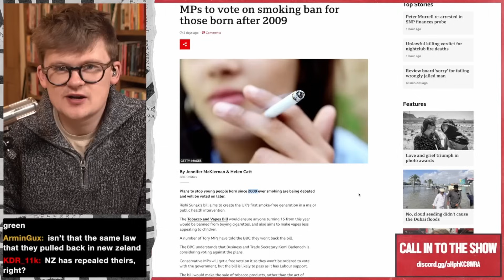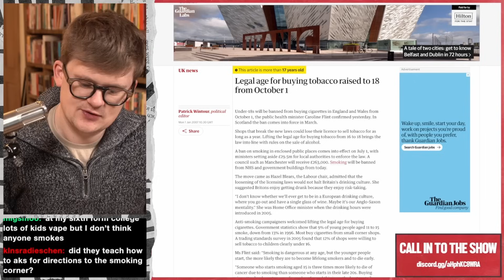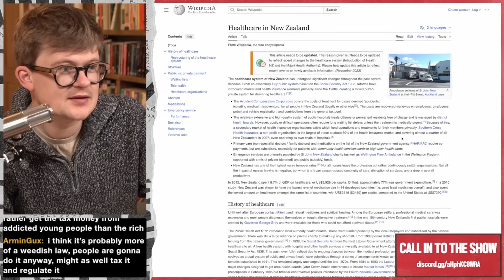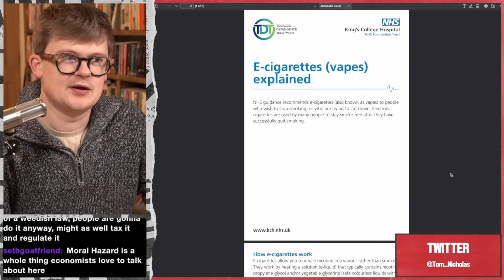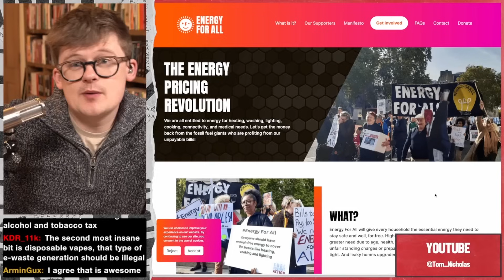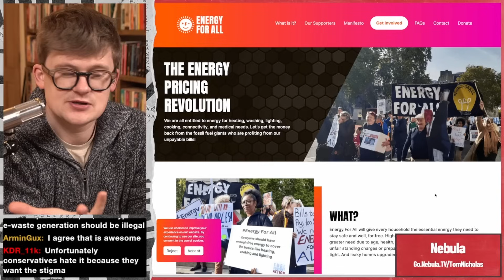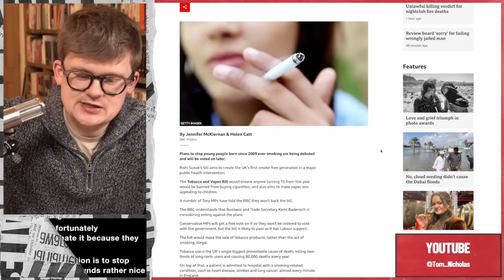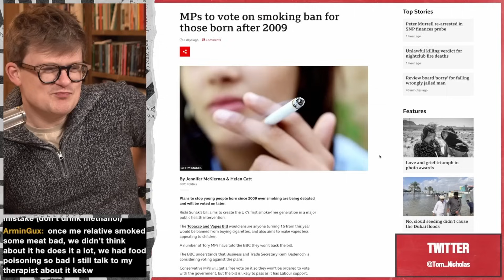Britain's Hardcore New Tobacco Ban